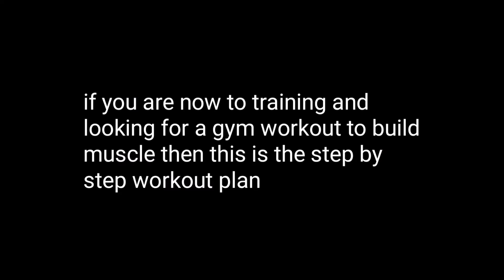the perfect barbell reverse curl step by step workout plan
if you are new to training and looking for a gym workout to build muscle then this is the step by step workout plan

for more videos on total body workout for gym and the best full body gym workout